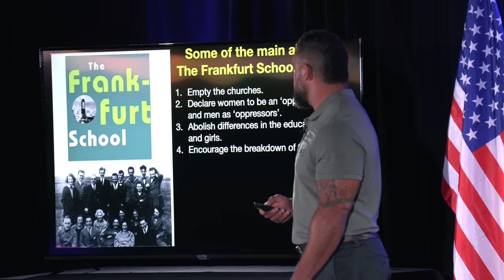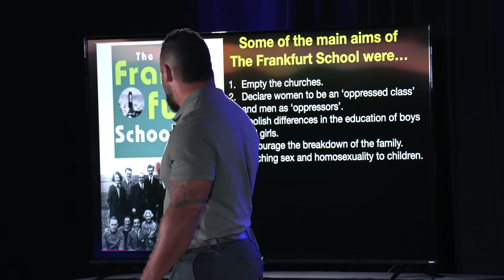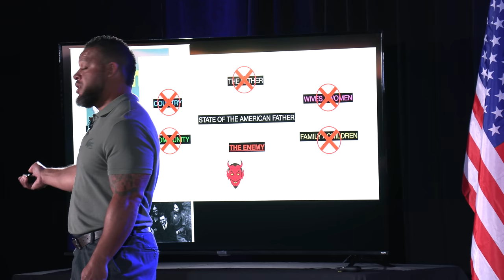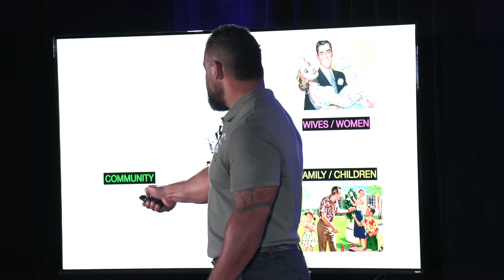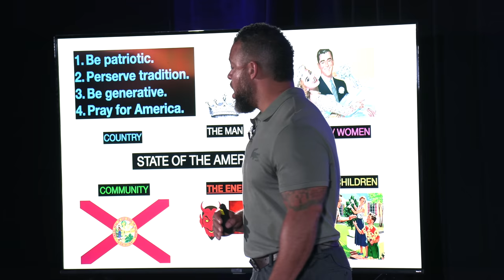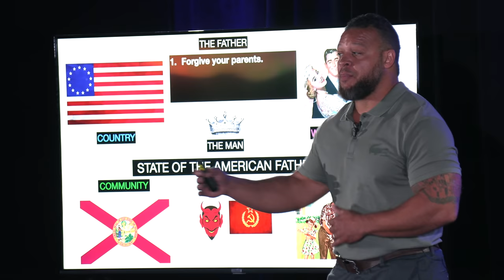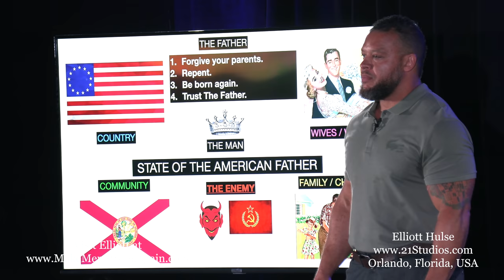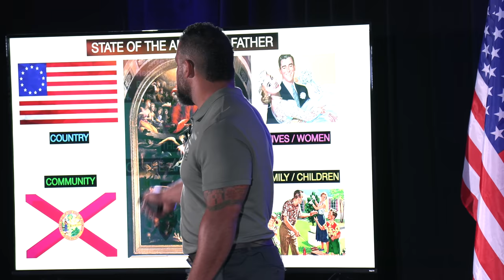The State of the American Father | @elliotthulse-2 | Full Patriarch Address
Full speech "The State of the American Father" now streaming early, ad-free, and censorship free
Full mp3 audio of the speech now available for all supporters on our Locals

@yoelliott from @strengthcamp presents his full keynote address to fathers and husbands at The Patriarch Convention 2021 of Orlando Florida, part of the 21 Summit super event. Get early bird tickets now to our next event

2) Like this video.
3) Comment to feed the algorithm.
4) Share on your social.
5) Follow us on free speech platforms